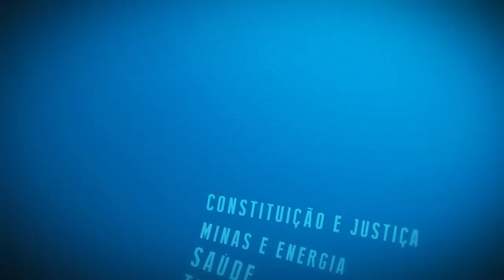Resumo Comissões - Com. Constituição e Justiça - 05/06/24